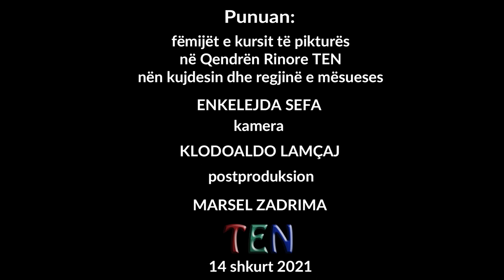DITË DASHURIE... PIKTURA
Momente gjatë proçesit të punës nga fëmijët e kursit të pikturës për një përshëndetje në 14 shkurt ⭐️🌼🌸❤️ Punoi me nxenesit Enkelejda Sefa